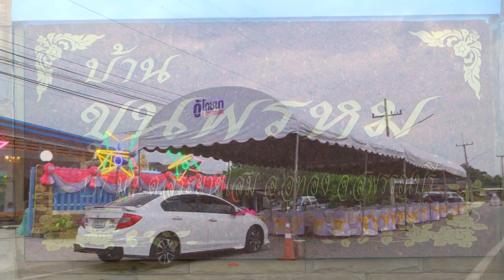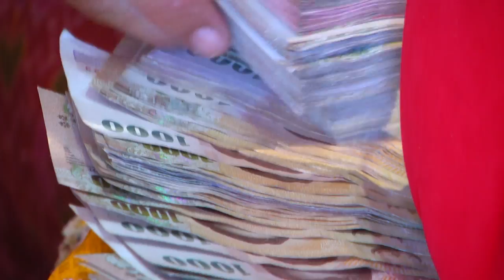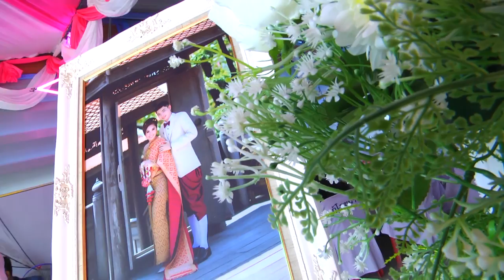Wedding Day ยศ ❤ กิ๊ก Part 1